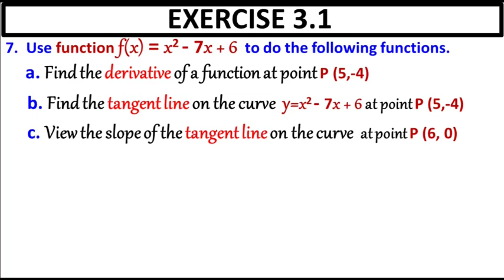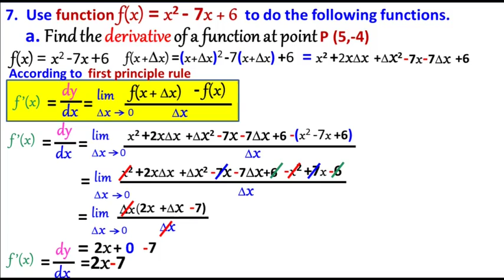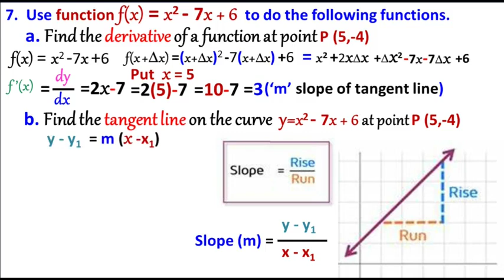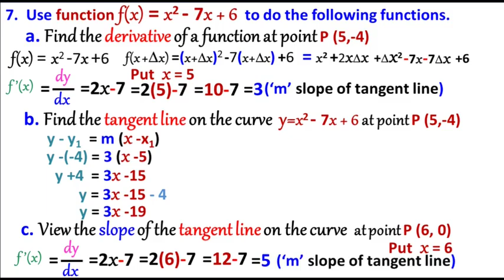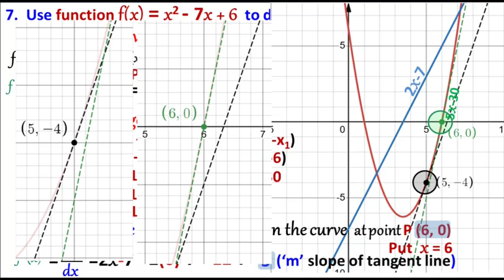Exercise 3.1 Question 7 class 12 Maths KPK Book | Ex 3.1 Q No 7 Use function to find derivative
Exercise 3.1 Question 7 class 12 Maths New KPK Book | Ex 3.1 Q No 7 Use function to find derivative, tangent line and slope

7.  Use function f(x) = x2 - 7x + 6  to do the following functions.
a. Find the derivative of a function at point P (5,-4)
b. Find the tangent line on the curve  y=x2 - 7x + 6 at point P (5,-4)
c. View the slope of the tangent line on the curve  at point P (6, 0)
Exercise 3.1 maths class 12 kpk board book Differentiation Federal Board
Ex 3.1 maths class 12 kpk board book Differentiation and Integration Federal Board
Ex 3.1 class 12 maths calculus
Class 12 maths ch 3 ex 3.1 differentiation
Exercise 3.1 class 12 maths differentiation and integration
Second year math
New Math course
differentiation calculus,
differentiation 12 class,
differentiation 12,
differentiation 12th,
differentiation 3.1,
Find derivative of a function,
Find tangent line on the curve,
View the slope of tangent line on the curve,

Practice with Differentiation
Exploring Differentiation: Exercise 3.1
Differentiation Exercise for Class 12
Working with Derivatives: Exercise 3.1
Differentiations Practice Problems
Differentiation and Integration: Exercise 3.1
Problem Solving with Differentiation
Easiest explaination of Calculus, Integration and Differentiation
Exercise 3.1 Class 12 Maths
How to understand graphs